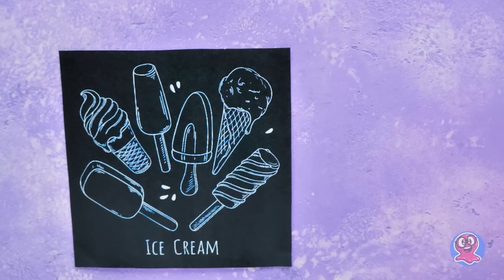Máquina de diseños de uñas DIY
¡Si existiera una máquina que pudiera cambiar cualquier manicura así de fácil! ¡Eh! ¡Eso es un pensamiento! Así que hoy vamos a hacer una simple máquina de diseño de uñas.

¡Esta máquina parece un verdadero y delicioso helado! Todo el mecanismo principal está escondido en el cono de helado hecho de papel de espuma. En el exterior hay una cinta donde puedes elegir uno de los varios diseños que te gustan, y dentro de nuestra copa, hay un mecanismo que cubre las uñas con una imagen brillante. Para crearlo, sólo necesitamos tapones de botella y un palo de madera. Luego sólo tenemos que darle a la manualidad un efecto de gofre y crear la parte más deliciosa. ¡Haremos la parte superior del helado con arcilla de aire!

¡Ahora podemos elegir el diseño de las uñas! ¡Mete el dedo por la abertura y tendrás la manicura que querías!

OPENING THEME
Title: Cuckoo